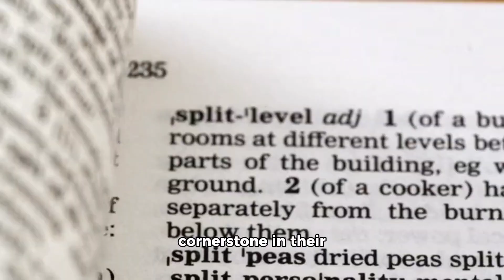The Future is Written on Your Skin: UT Austin's Wireless E-Tattoo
The Future is on Your Forehead: Introducing UT Austin's Wireless Electronic Tattoo
Researchers at the University of Texas at Austin have developed a groundbreaking wireless, ultrathin electronic tattoo designed to adhere seamlessly to your forehead, much like a temporary tattoo. This innovative technology ushers in a new era of wearable electronics, moving beyond bulky gadgets to offer a discreet and comfortable way to interact with the digital world. Imagine the possibilities as this nearly invisible device could unlock new frontiers in health monitoring, human-computer interaction, and beyond.

Electronic tattoos, also known as "e-tattoos," are miniature, flexible devices embedded on the skin. These devices can track a variety of physiological parameters, including heart rate, body temperature, muscle movement, and even brain signals. Such information can be particularly insightful for professionals engaged in high-stress environments, such as pilots, surgeons, and military personnel, who may benefit from knowing their cognitive load. The real-time assessment of brain signals and eye movements via these tattoos could provide valuable insights into mental strain and cognitive load.